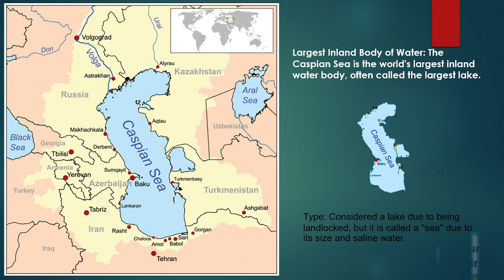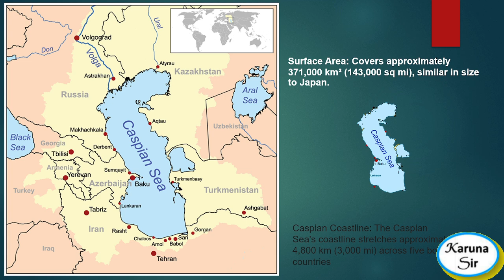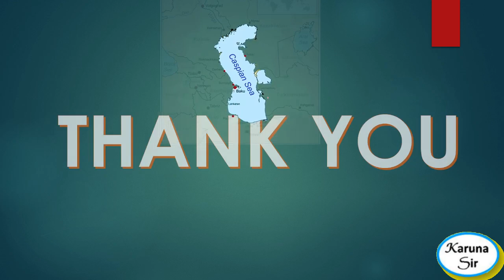CASPEAN SEA | GS GEOGRAPHY FOR OPSC SSB LTR OSSC OSSSC